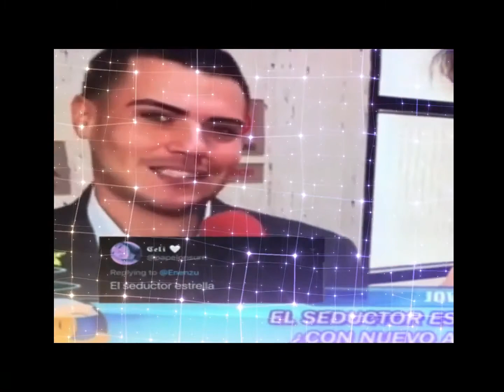JOVANI VÁZQUEZ -HOMENAJE - PRETTY BOY JOJI 🤩🤩🤩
ESTE ES JOVAAANI